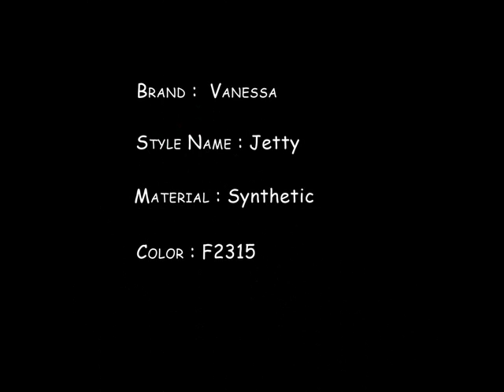Vanessa Fifth Avenue Collection Synthetic Wig - Jetty F2315